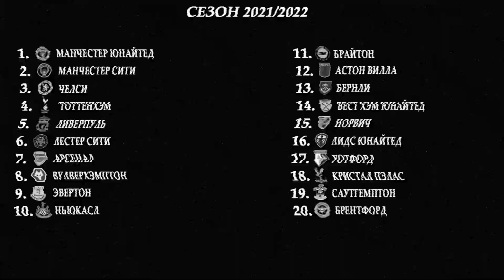КТО ВОЗЬМЕТ АПЛ 2021/2022?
Так кто же возьмёт???